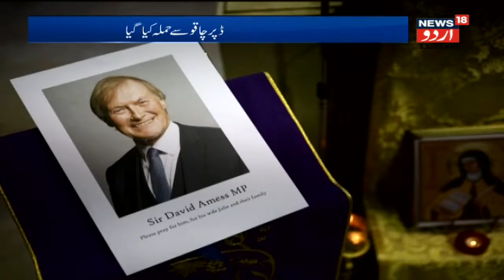Actor Farrukh Jaffer Ka Lucknow Mein 88 Saal Ki Umar Mein Huwa Inteqal | News18 Urdu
Actor Farrukh Jaffer, most recently seen playing Amitabh Bachchan’s wife Fatima Begum in Gulabo Sitabo, passed away on Friday in Lucknow. She was 88.